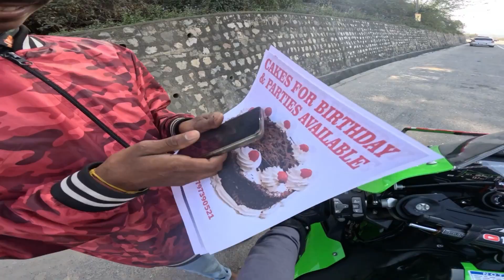Jammu Smart City Kai Smart Log 😡😡| @MehrabSheikh Nai Kiya Mic Kharab 😝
THUMBNAIL;- Picsart